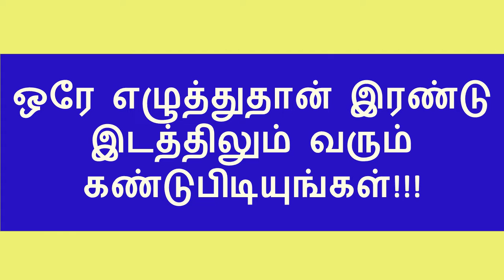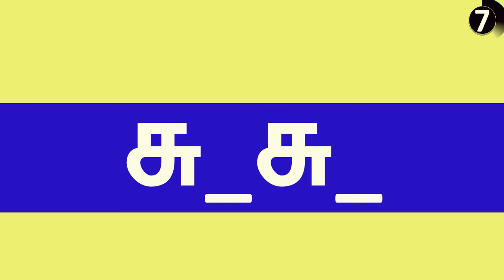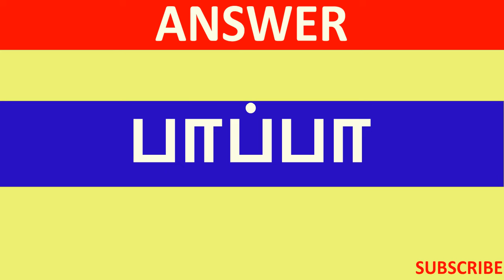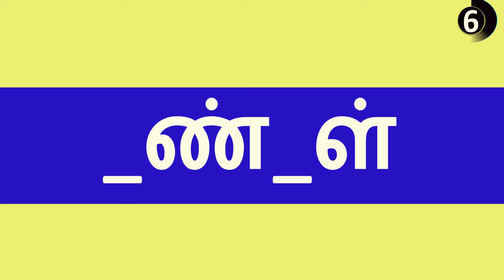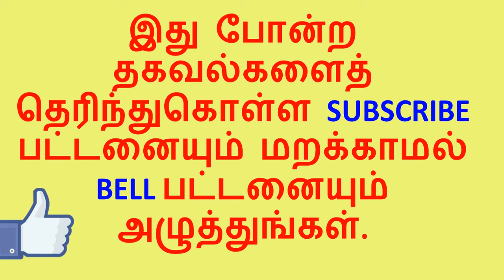TheTinyBrain | தமிழ் வார்த்தை விளையாட்டு |Word Game in Tamil | Test Your Brain